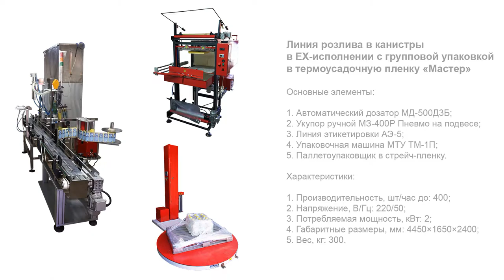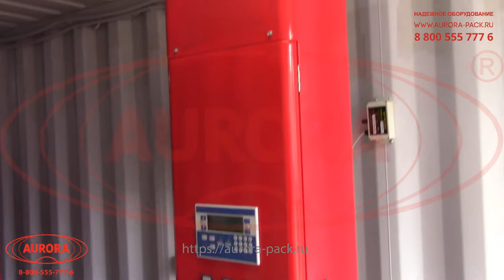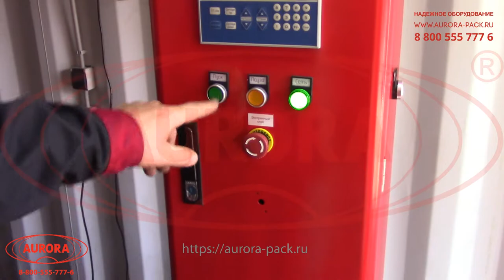Мобильная линия розлива незамерзайки в EX-исполнении с групповой упаковкой и паллетайзером МАСТЕР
В данном видео показана работа линии розлива незамерзайки в EX-исполнении  с групповой упаковкой и паллетайзером МАСТЕР.

Описание:

Широкофункциональная фасовочно-упаковочная линия адаптирована к реализации максимально полного цикла операций — от розлива продукта в потребительскую тару до паллетизации. Модель оптимизирована для фасовки продукции в крупногабаритные емкости объемом 500-5000 мл — бутыли, канистры и т. д.

Установка отличается высокой степенью автоматизации и позволяет быстро и безопасно реализовывать технологические процессы. Мощный гравитационный дозатор с высокой точностью наполняет сразу две тары. Исполнение укупора на подвесе обеспечивает удобство эксплуатации и экономию рабочего пространства. Ровное нанесение этикетки, плотная усадка группы упаковок в термопленку и простота паллетирования делают данную машину широко востребованной компаниями различных сегментов.

С более подробным описанием данного оборудования Вы можете ознакомиться на нашем сайте по ссылке

Характеристики:

Отрасль: Косметика, Пищевое производство, Ветеринария, Химия,
Другие отрасли промышленности;
Производительность, шт/час (на таре 5000 мл) , до: 400;
Напряжение, В/Гц: 220/50;
Потребляемая мощность, кВт: 2;
Габаритные размеры, мм: 4450×1650×2400;
Вес, кг: 300;
Диапазон дозирования, мл: 500-5000;
Объём ёмкости, л: 200;
Погрешность дозирования, %: ±3;
Тип транспортера: Пластинчатый;
Сопла, шт.: 2;
Метод укупорки: Закрутка с заданным моментом;
Диапазон скорости закрутки, об/мин: до 800;